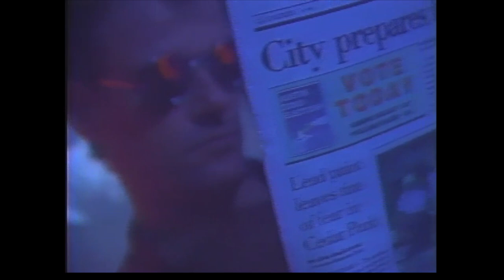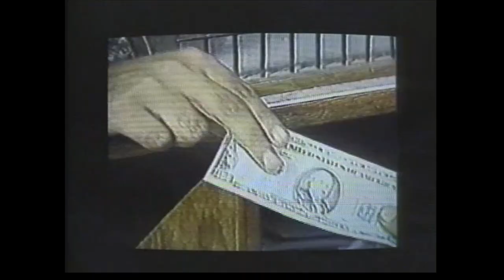Calvin Russell : This Is Your World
Calvin Russell (1948 – 2011) was an American blues and roots rock singer-songwriter and guitarist. - wiki - Singer-songwriter Calvin Russell’s story was one for the movies, an ex-con toiling in obscurity in Austin dives before a homemade cassette made him a star in Europe. The Townes Van Zandt protege with the rugged features and signature hobo hat passed away Sunday (April 2011) at his home in Garfield after a lengthy battle with liver cancer. He was 62. - michaelcorcoran.net -

youTube.com/@artfeinpokerparty is curated by Franklin Odel (fodel)